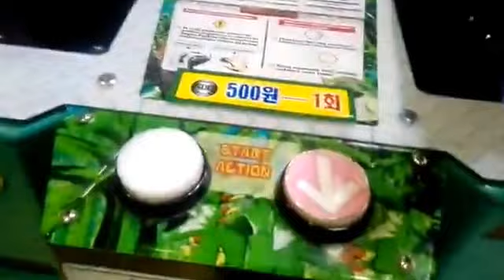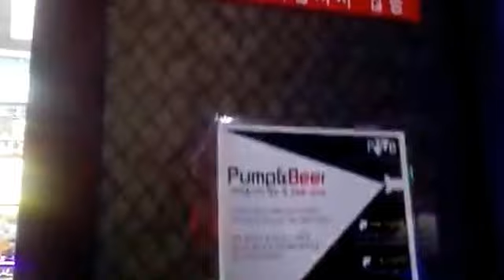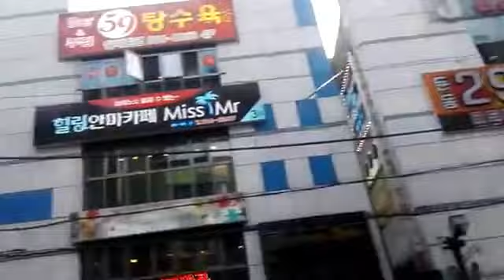Điện tử xèng ở Daejeon, Hàn Quốc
Gần Chungnam National University (CNU)